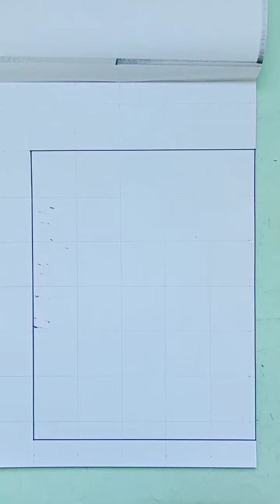drawing a female hand from scratch easy and quick رسم يد من البداية بسهولة وسرعة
learn how to draw a female hand and shade it and put the light spots
فنون الرسم
رسمة اطفال
رسومات تشكيلية
رسم تشكيلي
الرسم والتلوين
رسومات لوحات
رسم لوحات
directed drawing
sketch box
simple drawing
draw together
house sketch
free drawing websites
hand drawing easy
shading drawing
quick sketch portrait
cool portraits drawings
artist that can draw portraits
art portrait drawing
person portrait drawing
portrait shading
اذا اردت الحصول علي بورتريه مجاني فقط ارسل لي صورتك علي حساب المسينجر خاصتي(neseem fahmy)
قد يستغرق عرض الفيديو الخاص بصورتك بعض الوقت علي حسب ضغط العمل
بورتريهات مجانية
my messenger account is"neseem fahmy"
free portraits
, if you want me to draw you a free portrait
just send your photo in a comment to my channel.
having the video may take longer time according to the time available for me to draw.